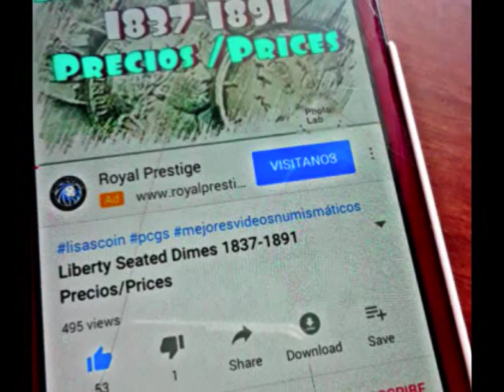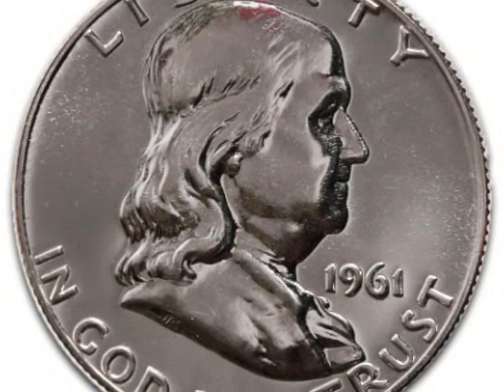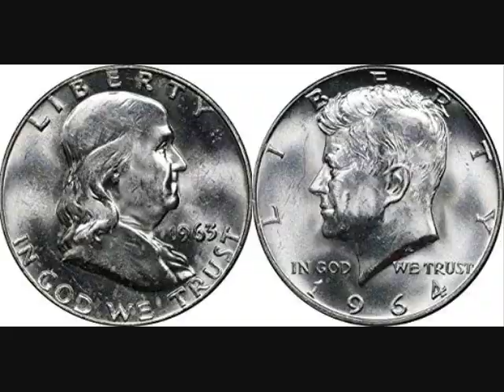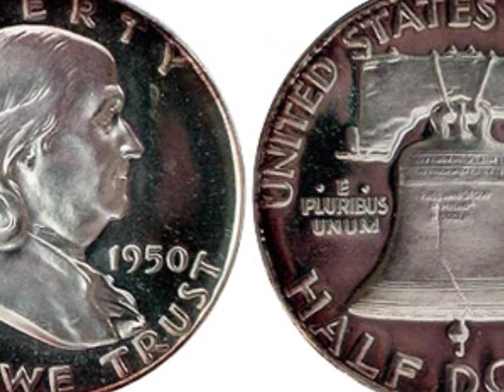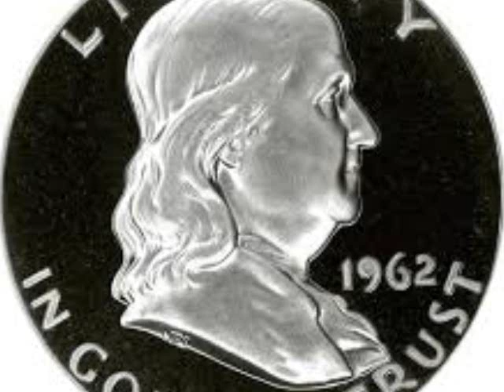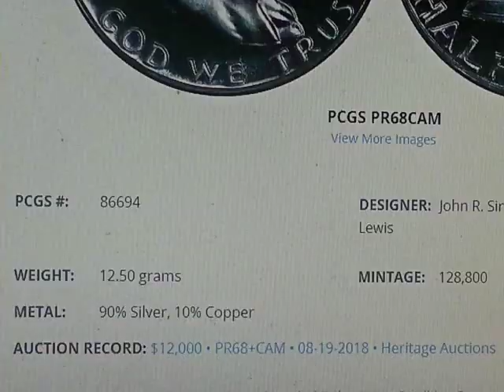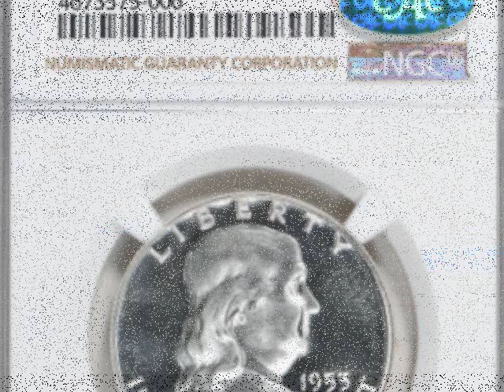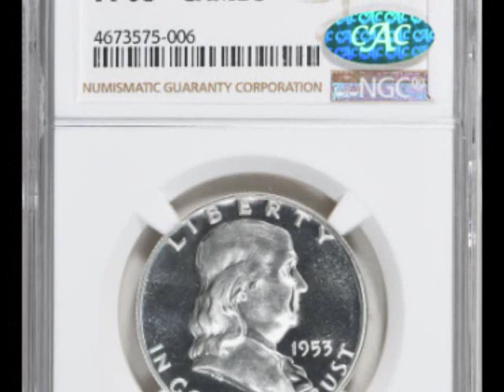¿Usted Tiene La Moneda De Franklin Difícil De Obtener? // $9,500.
Saludos! Hoy quiero hablar un poco sobre la moneda que tal vez USTED TENGA LA MONEDA DE FRANKLIN Y QUE AHORA ES DIFICIL DE OBTENER. Y menciono esto porque existe un detalle importante en la historia de la gran carrera del medio dólar Franklin que decían algunas personas fue que había sido anulada por eventos que desafortunadamente llevaron al descuido del público de la moneda Franklin.